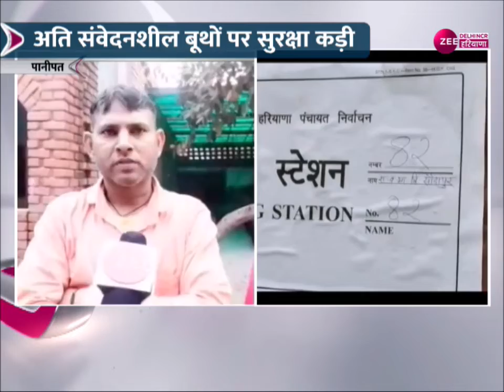Haryana Panchayat Election : पानीपत में पंचायत चुनाव के लिए वोटिंग, 529 पोलिंग बूथों पर मतदान जारी